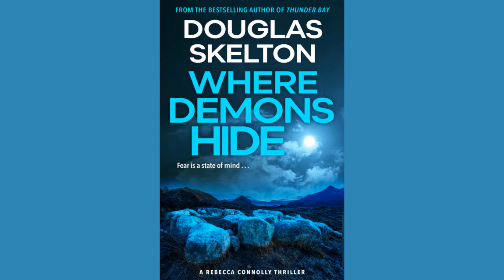How to Write Crime Thrillers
Author of eleven true crime and Scottish criminal history books, now fiction crime thriller author Douglas Skelton shares his writing process and tips for writing both true crime and crime thrillers.

00:00 Intro
01:20 Douglas' first story at age 7
02:50 US TV Influences
03:28 Past jobs that influenced writing
05:12 Working for Glasgow solicitors
10:32 Taking liberties with police procedural
11:46 US vs UK terms/procedure differences
16:30 Hollywood comes to Glasgow
17:57 Writing True Crime
20:18 Writing Historical Crime
21:37 "Indian Peter" story
25:00 Rebecca Connolly series intro
29:00 First series'/Rules for writing/Discovery writing
34:17 The Challenge of Writing Rebecca Connolly
37:00 Love of print books
38:24 Research Rabbit Holes
41:10 True Crime Writing Advice
42:06 Crime Thriller Writing Advice
44:13 Thank you and Outro

📕 "A Rattle of Bones" by Douglas Skelton

🎶  © Matthew Bray and Glenn Mattews Music, 2022. Used with permission.